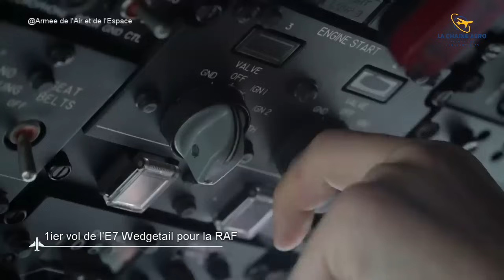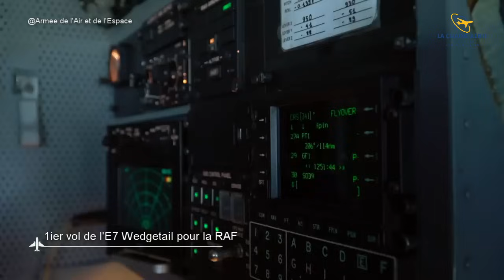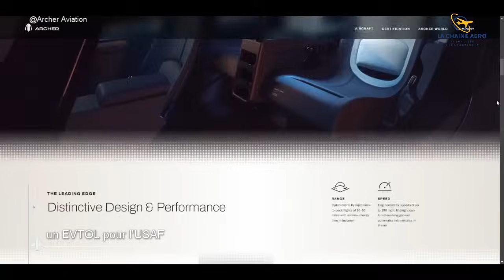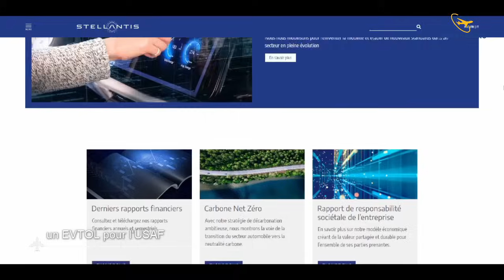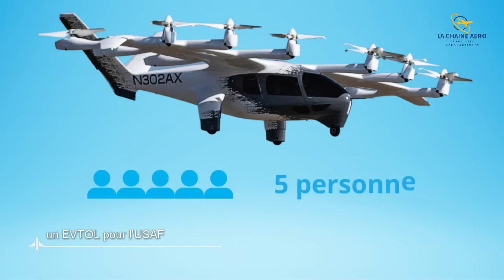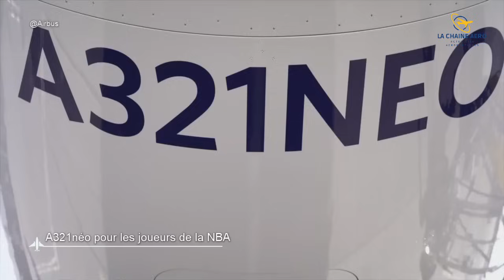#57 Airbus A321 neo pour les joueurs de la nba,Boeing E-7 Wedgetail pour la RAF, EVTOL pour l'USAF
Toute l'actualité aéronautique, au programme :
Bonjour à toutes et à tous bienvenue dans ce nouvel épisode.
Boeing a réalisé le premier vol de l'E-7 Wedgetail britannique pour la Royal Air Force (RAF). Cet appareil est le successeur du tres connu AWACS
Archer Aviation a annoncé le 15 septembre 2024 avoir livré son premier EVTOL electrique le Midnight à l'USAF. Avec cette livraison l’armée va évaluer la pertinence de l’intégration de cet appareil a sa flotte.
Delta airlines est en charge de transporter les joueurs de la NBA et leurs staff. Jusqu’à maintenant il s’agissait de Boeing 757 modifié en version VIP. Le contrat avec Delta a été prolongé et la flotte d’appareil pour les joueurs va être modernisée.
Je vous souhaite un excellent épisode.

0:00 Intro
0:44 premier vol du E-7 Wedgetail pour la RAF
6:11 Un Evtol pour l'US Air Force
9:58 A321néo pour les joueurs de la NBA
11:59 Outro

▶️ Musiques
Bibliothèque Youtube Studio
Positive Fuse
Meet & Fun
Temple of freedom
Introspective Taal
Sharp Loges
Virtual Roaming Charges

@Archer Aviation
@Kentaro Iemoto from Tokyo, Japan,via Wikimedia Commons
@Armée de l'Air et de l'Espace